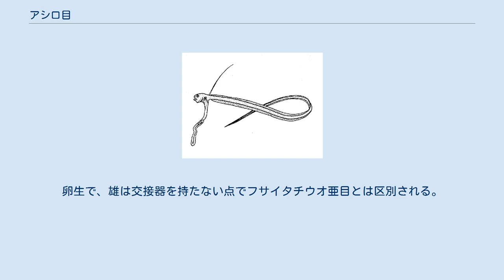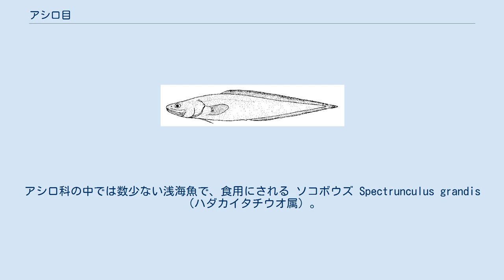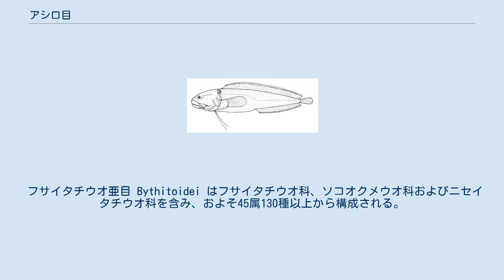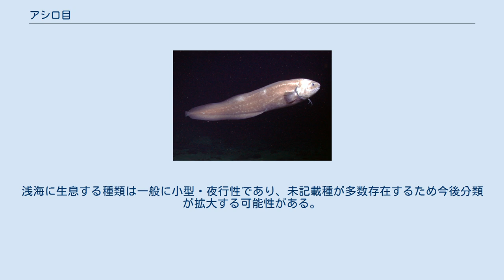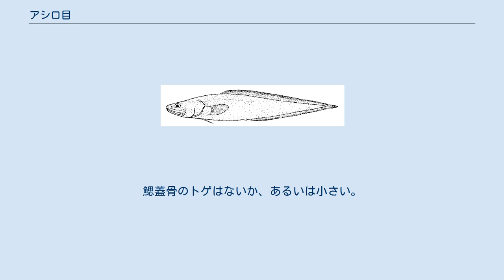アシロ目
アシロ目（Ophidiiformes）は、硬骨魚類の分類群の一つ。
2亜目5科で構成され、100属380種以上が所属する大きなグループである。
サンゴ礁域から海溝の深部に至るまで、幅広い分布域をもつ。
一部に淡水魚・汽水魚も含む。
 アシロ目の魚類はほとんどが海水魚であるが、フサイタチウオ科の一部は淡水域に生息する。
深海に生息する種類が多く、アシロ科に所属するヨミノアシロは世界最深地点（水深8,370m）で確認された魚類である。
 体型は細長く、タラ類に似て尾部が伸長している。
腹鰭は喉の位置にあり、鰭としての形態は不明瞭で1-2本の軟条からなる。
背鰭と臀鰭の基底は長く、尾鰭とつながっていることが多い。
長い鰭と体をくねらせるようにして、海底近くを遊泳する底生魚である。
吻部の両側に二対の鼻孔を持つ。
 アシロ亜目は卵生であるが、フサイタチウオ亜目の魚類は卵胎生で、雄は交接器を有する。
 アシロ目はアシロ亜目とフサイタチウオ亜目の2亜目からなり、アシロ科・カクレウオ科・フサイタチウオ科・ソコオクメウオ科・ニセイタチウオ科の5科、100属が設置される。
少なくとも385種が含まれるが、多数の未記載種の存在が知られており、分類はさらに拡大するとみられる。
 アシロ亜目 Ophidioidei にはアシロ科およびカクレウオ科が含まれ、およそ55属253種が所属する。
卵生で、雄は交接器を持たない点でフサイタチウオ亜目とは区別される。
背鰭・臀鰭と連続した尾鰭を持つ。
カクレウオ科は浅い海域に生息するが、アシロ科には深海魚が多い。
 アシロ科 イタチウオ Brotula multibarbata（イタチウオ属）。
アシロ科の中では数少ない浅海魚で、食用にされる ソコボウズ Spectrunculus grandis（ハダカイタチウオ属）。
世界最深部の魚類の1種。
海溝付近の海底で生活し、7,000m以深からの採集記録がある アシロ科 Ophidiidae は4亜科48属222種を含み、アシロ目で最大のグループとなっている。
背鰭の鰭条の長さは臀鰭と同じか、あるいはさらに長い。
肛門と臀鰭の起始部は胸鰭よりも後方にある。
ほぼ全ての属が深海で底生生活を送る。
食用魚として利用される大型種は南半球に多い。
 カクレウオ科 オニカクレウオPyramodon ventralis（オニカクレウオ属）。
他生物との共生はせず、自由生活を送る Echiodon rendahli（クマノカクレウオ属）の幼魚。
カクレウオ科魚類の幼魚は特徴的な形態をとる カクレウオ科 Carapidae は7属31種からなる。
幼生は背鰭の第1棘が長く伸びた独特の形態をしている。
背鰭の鰭条は臀鰭のそれよりも短い。
肛門と臀鰭の起始部は体の前方、普通は胸鰭よりも前にある。
鰓は大きく開き、鰓蓋骨にはトゲがない。
本科魚類の多くはナマコや貝類の体内に隠れ住む習性を持つ。
幼生期は2期に分けられ、第1期には浮遊生活を送るが、第2期には背鰭・体長がともに短くなり、この時期に他生物との共生を開始するとみられている。
 フサイタチウオ亜目 Bythitoidei はフサイタチウオ科、ソコオクメウオ科およびニセイタチウオ科を含み、およそ45属130種以上から構成される。
卵胎生で、雄は属・種ごとに形態の異なる交接器を持ち、分類に利用されている。
尾鰭は背鰭・臀鰭と連続するか、あるいは独立している。
 フサイタチウオ科 オオソコイタチウオ属の1種（Cataetyx messieri）。
尾鰭は背鰭・臀鰭と連続する Bidenichthys consobrinus（フサイタチウオ科）。
尾鰭は独立して存在 フサイタチウオ科 Bythitidae は37属107種を含む。
尾鰭の連続性に基づき、2亜科（BythitinaeおよびBrosmophycinae）に細分されることもある。
鱗と浮き袋をもち、鰓蓋骨には鋭いトゲがある。
サンゴ礁から深海まで幅広く分布し、約5種が淡水・汽水域に生息する。
浅海に生息する種類は一般に小型・夜行性であり、未記載種が多数存在するため今後分類が拡大する可能性がある。
Lucifuga 属には6種の盲目魚が含まれ、鍾乳洞などに生息している。
 ソコオクメウオ科 ソコオクメウオ属の1種（Barathronus bicolor）。
ソコオクメウオ科の魚類は退化的な目が特徴である ソコオクメウオ科 Aphyonidae は6属22種を含む。
眼は退化的で、鱗と浮き袋がない。
鰓蓋骨のトゲは...